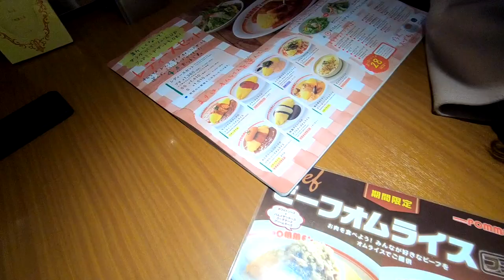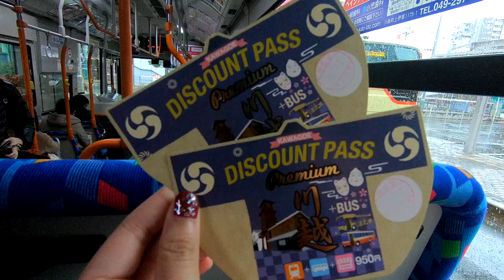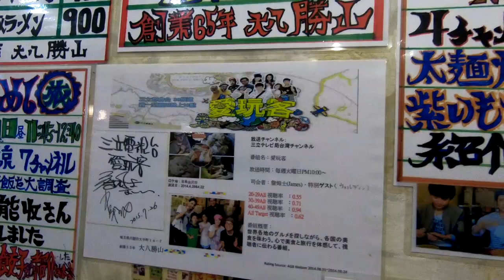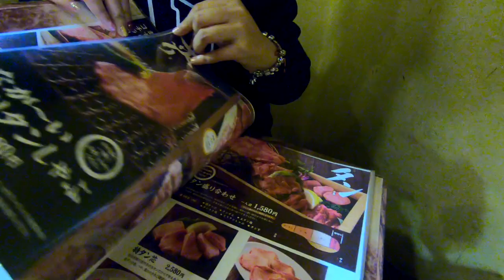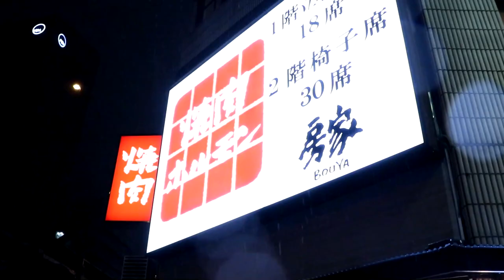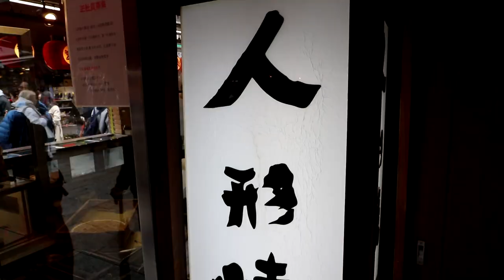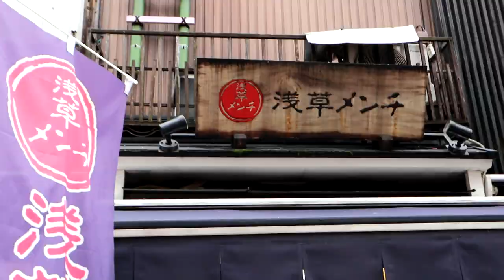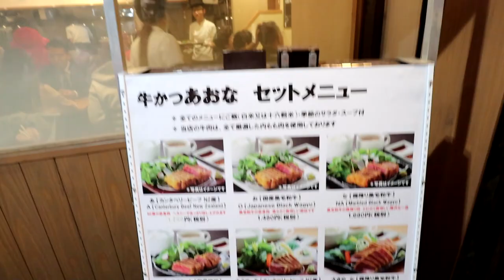東京旅遊【下集】台場│川越│淺草│上野｜東京大學│美食大集合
【美食大集合-資訊】

*蛋包飯
店名：蘋果樹蛋包飯(台場ポムの樹)
地點：台場AQUA CITY 5樓

*炸蝦丼飯
店名：金子半之助 天丼
地點：(DiverCity Tokyo-3樓Plaza店)

*A5燒肉
店名：和牛一頭燒肉房家
地址：日本〒110-0005 Tokyo, 台東区Ueno, 6 Chome−6−6 小湊ビル

*炸牛排
店名：牛かつあおな(御徒町本店)
地址: 東京都台東区上野6-5-7 JUNビル1階

*阿美橫町-章魚燒
店名：大だこ燒 MINATOYA
地點：日本〒110-0015 Tokyo, Taitō, Higashiueno, 4 Chome−1−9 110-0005 ヤワタ上野ビル

*人形燒
店名：Kimuraya淺草木村家人形燒
地址：2 Chome-3-1 Asakusa Taitō-ku, Tōkyō-to 111-0032 日本

*炭火烤醬由油仙貝
店名：壹番屋
地址：1 Chome-32-8 Asakusa
Taitō-ku, Tōkyō-to 111-0032

*淺草炸豬肉餅
店名：浅草メンチ
地址：2 Chome-3-3 Asakusa, Taitō, Tokyo 111-0032日本

*波蘿麵包夾冰淇淋
店名：花月堂
地址：2 Chome-7-13 Asakusa, Taitō, Tokyo 111-0032日本

我們不定時更新生活紀錄影片
請大家鎖定PiPi&DuDu Vlog頻道喔!

喜歡我們影片的朋友
謝謝大家囉!